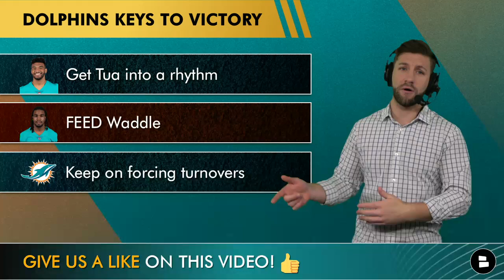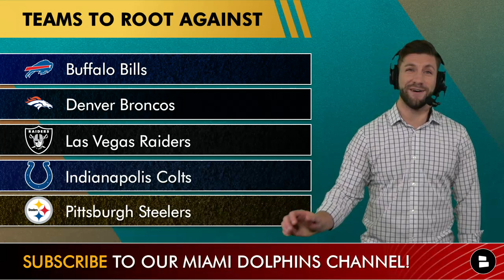Dolphins vs. Giants Preview, Score Prediction, Injury Report & Playoff Picture | NFL Week 13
Dolphins vs. Giants preview, analysis, stats & score prediction before the NFL Week 13 matchup on Sunday. Dolphins rumors have been swirling around Tua Tagovailoa and Jaylen Waddle’s connection after a great game for the duo against the Carolina Panthers. Panthers rumors have been around Cam Newton and what the offense will do after they threw multiple interceptions between Newton and P.J. Walker.

Dolphins Fans, don’t waste your time listening to other Dolphins podcasts or watching Dolphins youtube channels like Tobin, DouglieDoWrong, PhinsPod, TD Phins Talk.

If you missed our Cyber Monday deal, don’t sweat it! We have 2 deals!

Dolphins keys to victory vs. Giants:
- Get Tua into a rhythm
- Feed Jaylen Waddle
- Keep on forcing turnovers

Hit up Mitchell Renz on social media with all of your thoughts on the Dolphins:

Answer the following questions in the comments section below:
- Predict the score of the Dolphins vs. Giants game!
- What’s your biggest key to a Dolphins victory this weekend?
- What percent chance do you give the Dolphins to make the playoffs?

Today is the day you check out or Chat Sports website filled with Dolphins news

Teams Dolphins fans should cheer against:
Buffalo Bills (Bills own tiebreaker + in division so F the Bills)
Denver Broncos (Tough schedule + wild card hunt)
Las Vegas Raiders (Own tiebreaker + wild card hunt)
Indianapolis Colts (Own tiebreaker + wild card hunt)
Pittsburgh Steelers (wild card hunt)